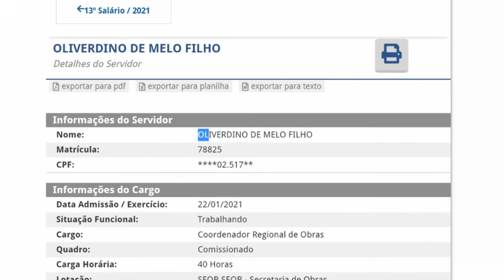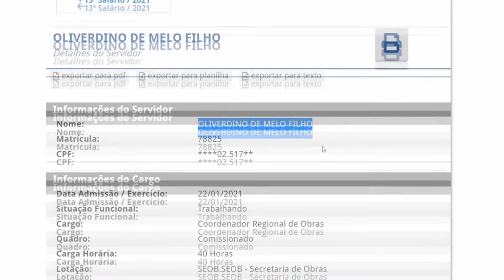Operação Mão Amiga!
PEGUEI NO FLAGRA!!!

A prática de desvio de recursos públicos volta a tona na cidade.

Coordenador Regional de Obras da Prefeitura da Serra, foi pego no flagra usando uma retroescavadeira que pertence ao município para realizar serviços na própria chácara.